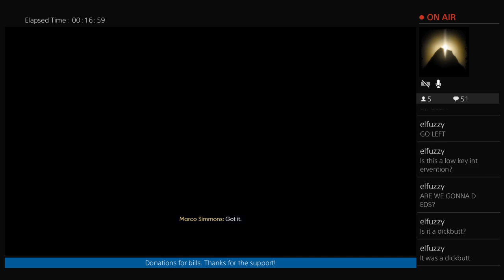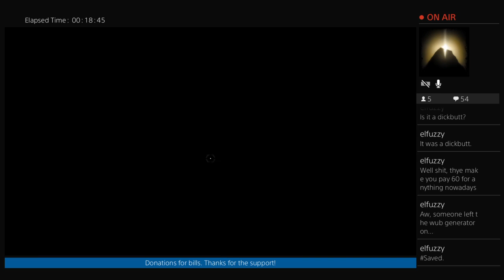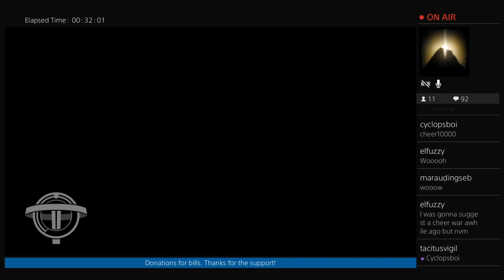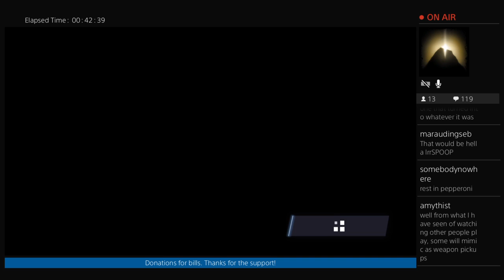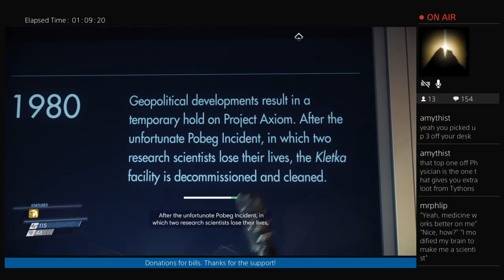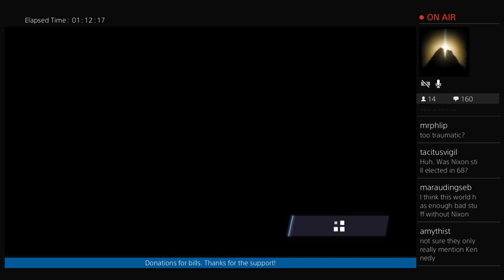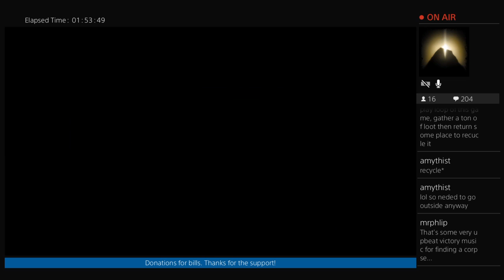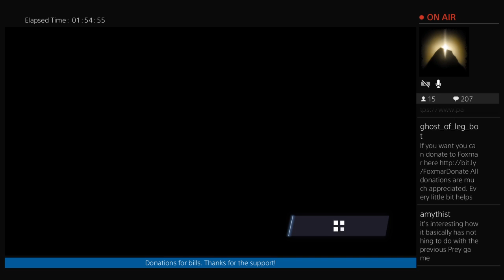PREY Part 1